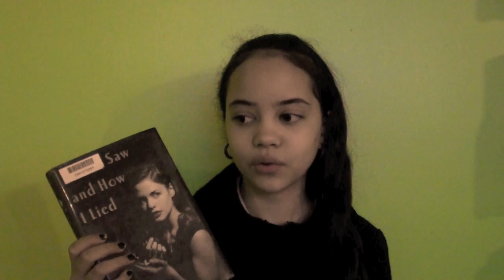Sandra's Video Booktalk